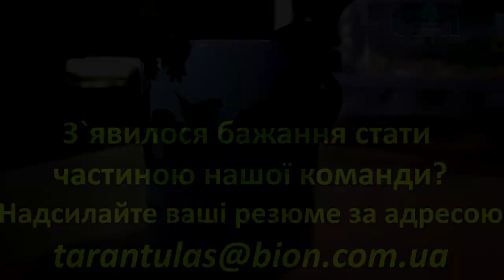Біон Тераріум Центр відкриває вакансії